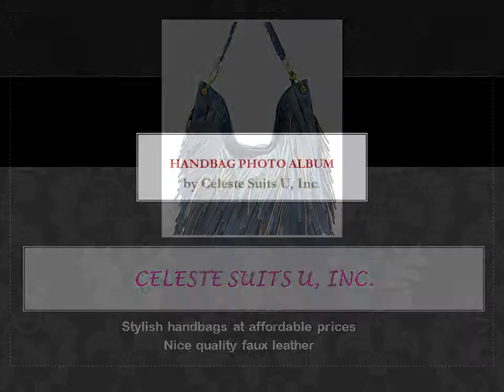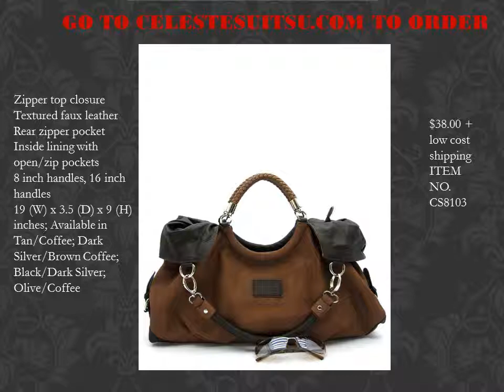handbag photo album.wmv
Stylish, faux leather handbags at fantastic prices - visit us at CelesteSuitsU.com